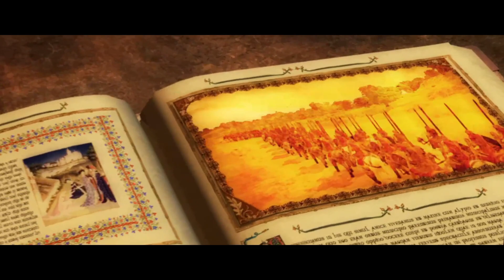Total War MEDIEVAL II - Polska 1080 AD #1